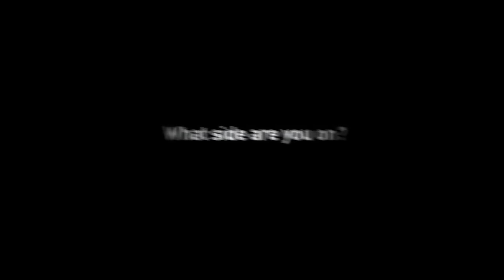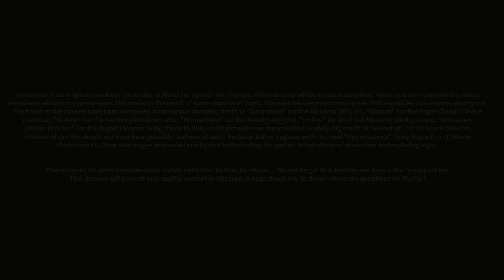GTA 5 "NEED FOR SPEED HOT PURSUIT" TRAILER REMAKE! (GTA 5 Shortmovie)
Want GTA 5 Online Funny Moments, GTA 5 Mods and more Funny GTA 5 Videos?

How to submit a video to GTA5Videos:

1: Upload a video to youtube.
2: Go on our channel and send it to us via 'Send message'.
3: In the youtube message let us know that we're are allowed to upload it & put the link to the video in that message.

Please respect each other in the comment section! ツ